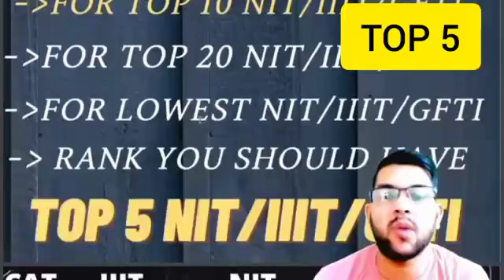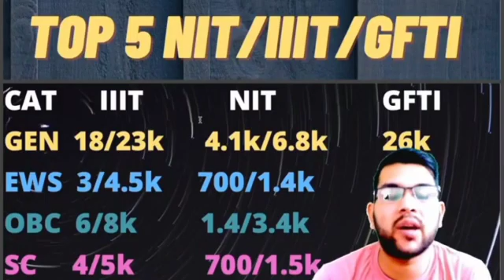Top 5 NIT/IIIT/GFTI Expected cutoff upto 6th round | Josaa counselling 2022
(josaa counselling 2022 round 2 result out now)

(josaa counselling 2022 official update on seat cancellation)

(josaa counselling 2022 branch vs college)

(josaa counselling 2022 fee for admission in nit/gfti/iiit)